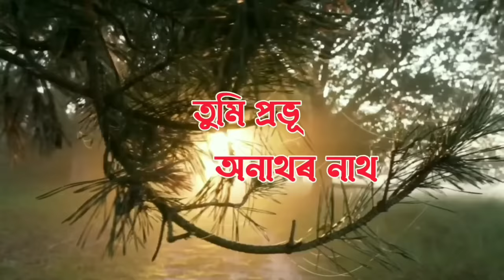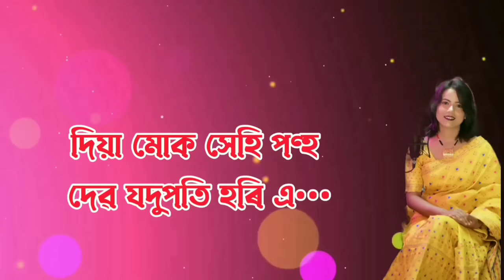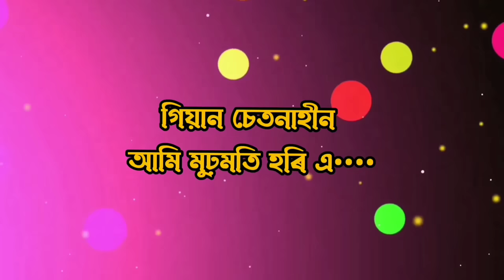Kamrupi Lokogeet Tumi probhu Anathor nath by Jibon Lahon And Madhurima Saikia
Music, Mix and Mast. - Nayanmoni Boruah
Flute- Bharat Hazarika
Dutara- Mukut Molia
Purcassion- Maina Bordoloi
Lyrical video made by Nabajyoti Gayan
lokogeet _#kamrupi Lokogeet_#Assamese Devotional song.